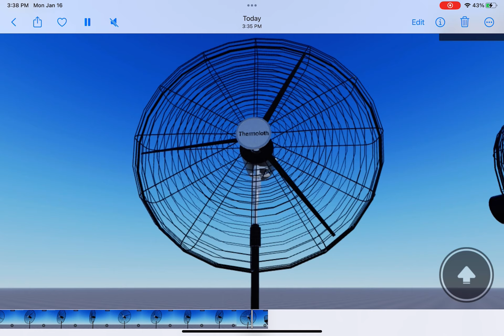Roblox even bigger Pedestal Fan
This Fan is 30” inches in diameter and the other one is about 20” inches in diameter this one is for industrial purposes and the other one is for household use and outdoor use